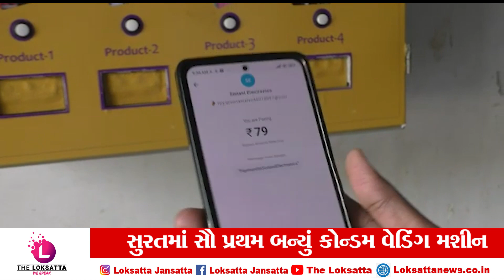દુકાનદાર પાસે નહીં માગવું પડે કોન્ડોમ પેકેટ! સુરતીઓએ શોધી કાઢ્યો રસ્તો બનાવ્યું કોન્ડમ વેડિંગ મશીન!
ભારતનું સૌ પ્રથમ ડિજિટલ કરન્સી સ્વીકારતું કોન્ડમ વેડિંગ મશીન સુરતમાં બન્યું | 2023 |

સુરતમાં બે એન્જીનીયર મિત્રોનું કમાલ સુરતમાં સૌ પ્રથમ બન્યું કોન્ડમ વેડિંગ મશીન
ભારતનું સૌ પ્રથમ ડિજિટલ કરન્સી સ્વીકારતું કોન્ડમ વેડિંગ મશીન સુરતમાં બન્યું! હવે કોન્ડમ પણ  મશીનમાંથી નીકળતા થયા! લોકો મેડિકલ પર કોન્ડમ ખરીદતી વખતે શરમ અનુભવે છે કોન્ડમ વેડિંગ મશીન સફળતા પૂર્વક ડિજિટલ પેમેન્ટ સ્વીકારી અલગ અલગ બ્રાન્ડ ના કોન્ડમ આપે છે હવે લોકો ને શરમાવવા ની જરૂર નથી પ્રોડક્ટ પર નું બટન દબાવતા મશીન માંથી કોન્ડમ નીકળશે